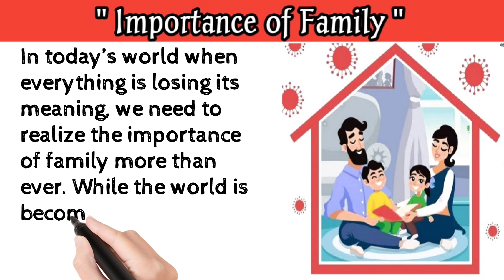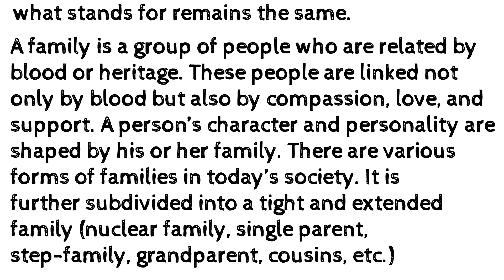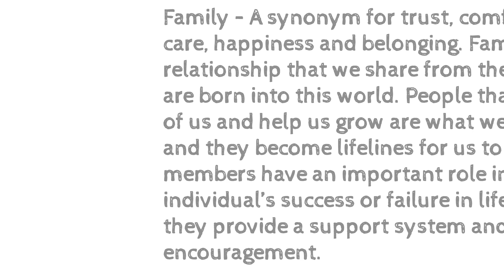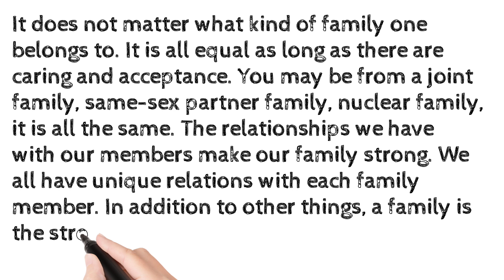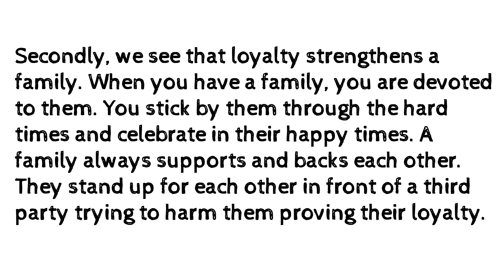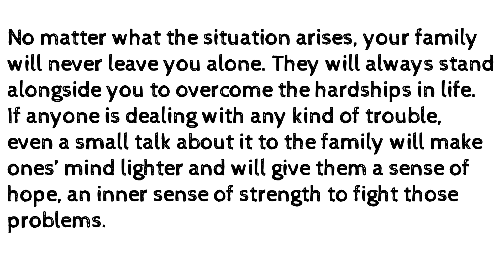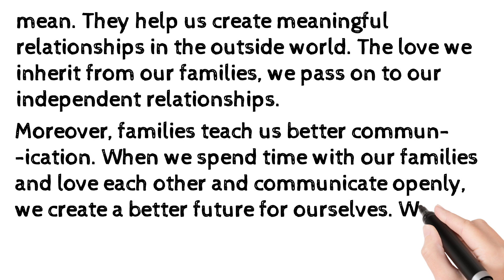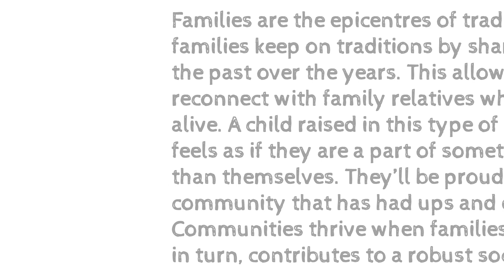Importance of Family || परिवार का महत्व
In this video we will discuss about Importance of Family.